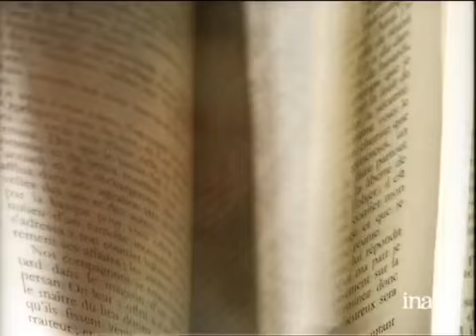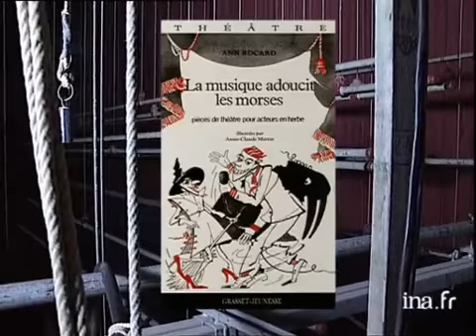Anne BROCARD : la musique adoucit les morses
18 novembre 1998
Dans la salle de l'Opéra-théâtre d'Avignon puis dans les coulisses, Olivier BARROT recommande vivement le recueil de pièces de théâtre pour enfants d'Anne BROCARD "La musique adoucit les morses", basées sur des jeux de mots, malgré ses "illustrations hideuses". Images d'archive INA